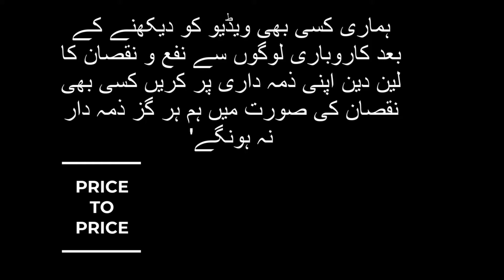Used cars For Sale in pakistan best price at Bahoo Motors Gujranwala Raahwali cannt Main GT road